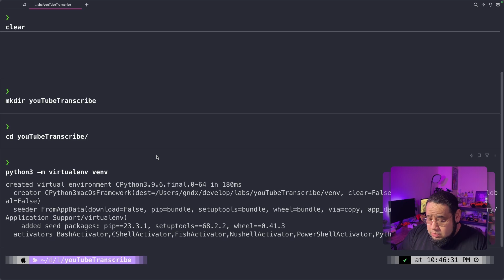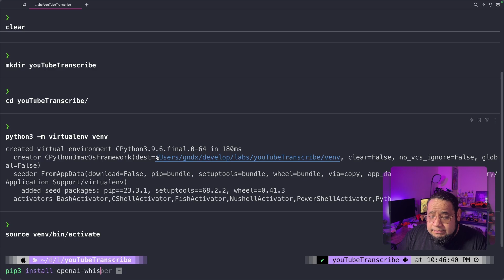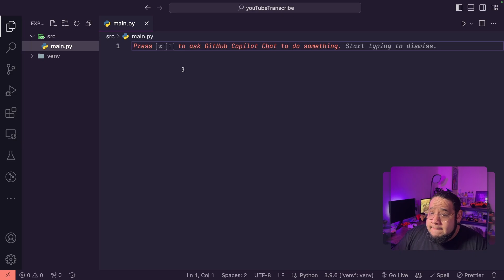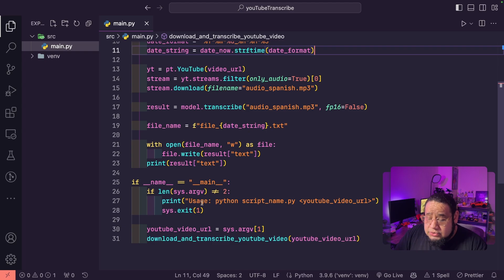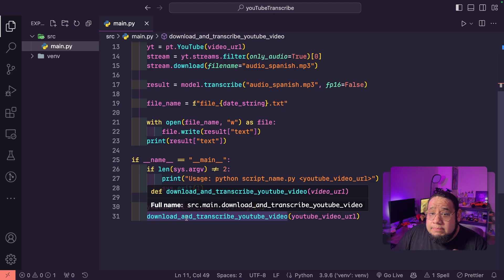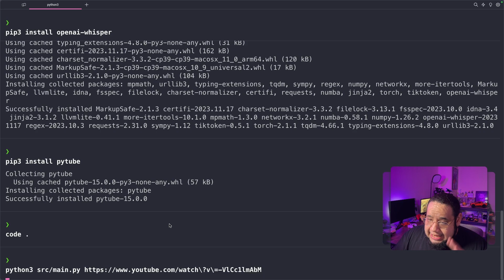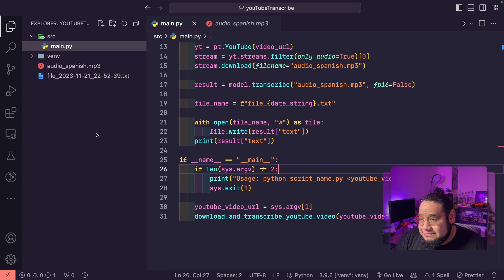Crear Subtítulos en VIDEOS de YouTube con WHISPER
Usando Whisper, la IA gratuita y libre de OpenAI para transcribir el audio  de cualquier video de YouTube desde un script en Python y desde tu computadora.